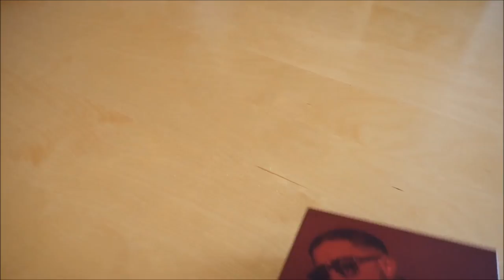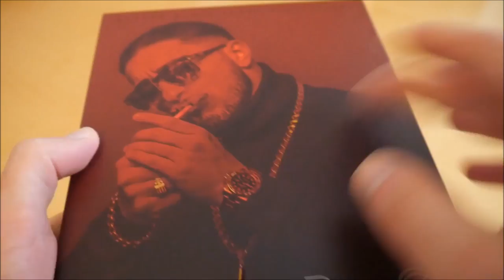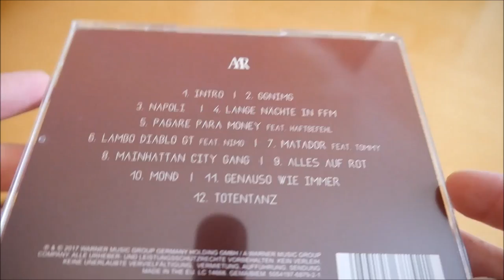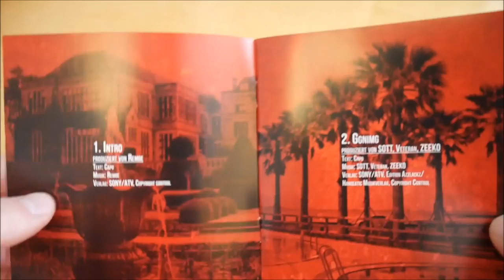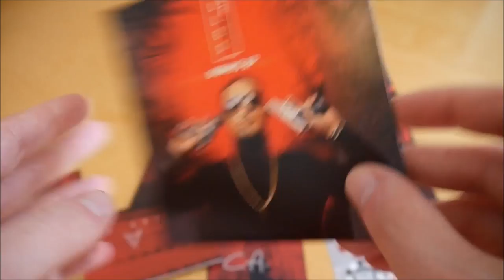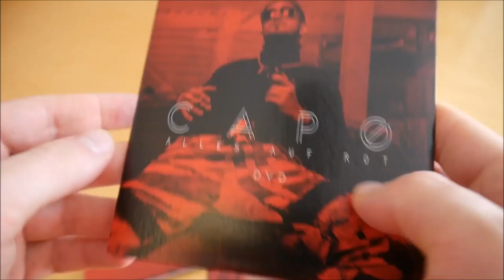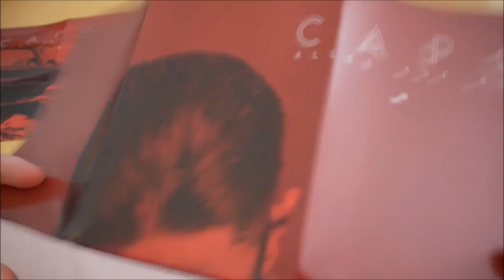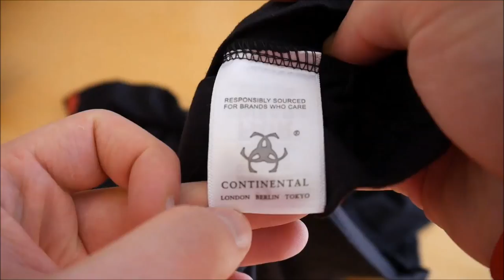Capo - Alles auf Rot Box Unboxing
In diesem Video zeige ich euch die Alles auf Rot Box von Capo.
► Hier könnt ihr das Album kaufen:
Weitere Musik von Capo

► ALBUM INFOS
Capo – Alles auf Rot
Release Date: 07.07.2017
Kaufpreis: 39,99 €

Alles auf Rot Box Inhalt:
- Album
- Album Instrumentals
- Bonus EP
- DVD
- Poster (2x)
- Autogrammkarte
- T-Shirt
- Sticker (3x)

Alles auf Rot Tracklist:
01. Intro
02. GGNIMG
03. Napoli
04. Lange Nächte in FFM
05. Pagare Para Money (feat. Haftbefehl)
06. Lambo Diablo GT (feat. Nimo)
07. Matador (feat. Tommy)
08. Mainhattan City Gang
09. Alles auf Rot
10. Mond
11. Genauso wie immer
12. Totentanz

Bonus EP
01. Komm wir chillen (feat. Yonii & Bausa)
02. Azzlack Madaffakk (feat. Celo & Abdi)
03. Spielt nicht mit uns (feat. Hanybal)
04. Shuttle (feat. Azzi Memo)
05. Standort (feat. Tommy)

Alles auf Rot Info:
Das Album von Capo erschien am 07. Juli 2017 über Warner Music.